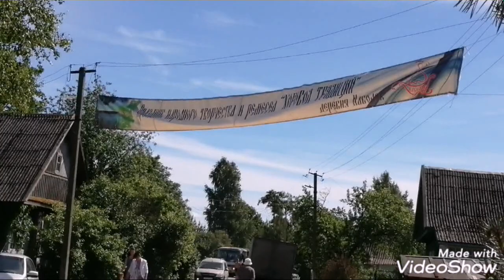Международный фестиваль народного творчества. Новгородский район. Деревня Наволок. 1 июня 2019 год.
Фестиваль проводится в целях популяризации и развития самобытной музыкально-песенной, танцевальной, празднично-обрядовой культуры, декоративно-прикладного творчества народов России и зарубежных стран.

Фестиваль проходит при содействии и поддержке Министерства культуры Российской Федерации, Государственного Российского Дома народного творчества им. В.Д. Поленова, Правительства Новгородской области, Новгородского областного театрально-концертного агентства.

Многогранный, весёлый и заводной районный праздник фольклора и ремёсел «Хоровод традиций» с творческим проектом «Все соседи в гости к нам», который проводится на древнем берегу озера Ильмень - в одном из красивейших мест Новгородчины - в деревне Наволок.

В программе праздника:

Посещение этнографического музея д. Наволок;

костюмированное шествие по деревне (в 2019 году деревенская улица станет местом для презентаций потенциалов районов-соседей: Чудовский, Батецкий, Маловишерский, Шимский, Крестецкий районы, г. Великий Новгород и Новгородский район представят значимую продукцию, некий бренд территории);

концертная программа участников XVIII Международного фестиваля народного искусства и ремёсел «Садко»;

концертная программа творческих коллективов районов-соседей и Новгородского района;

торговые ряды, сувенирная продукция самобытных мастеров, дегустация рыбных блюд, угощения в съестных лавках, братчина, и, конечно, Наволокская уха;

детские игровые поляны;

контактный зоопарк.

The festival is held in order to popularize and develop original music and song, dance, festive and ritual culture, arts and crafts of the peoples of Russia and foreign countries.

The festival is held with the assistance and support of the Ministry of Culture of the Russian Federation, the State Russian House of Folk Art. V.D. Polenov, the Government of the Novgorod region, the Novgorod Regional Theater and Concert Agency.

Multifaceted, fun and groovy district holiday of folklore and crafts "Round dance traditions" with the creative project "All the neighbors to visit us", which is held on the ancient shore of Lake Ilmen - in one of the most beautiful places of Novgorod region - in the village Navolok.

In the program of the holiday:

Visiting the ethnographic museum of the village of Navolok;

a costume procession around the village (in 2019 the village street will become a place for presentations of the potentials of the neighboring areas: Chudovsky, Batetsky, Malovishersky, Shimsky, Krestetsky districts, Veliky Novgorod and Novgorod district will present significant products, a certain brand of the territory);

concert program of the participants of the XVIII International Festival of Folk Art and Crafts "Sadko";

a concert program of the creative teams of the neighborhood districts and the Novgorod district;

shopping malls, souvenirs of original masters, tasting fish dishes, treats in edible shops, bro, and, of course, Navoloska ukha;

children's play fields;

This is an amateur video, so do not judge strictly)